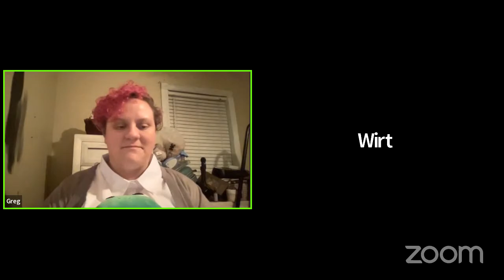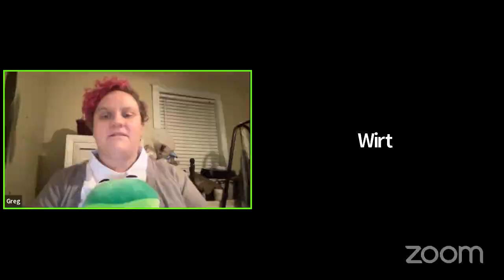OVER THE GARDEN WALL A Cow Jumped Over The Moon Production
A Cow Jumped Over The Moon theater troupe presents a FREE virtual production of Over The Garden Wall. Over The Garden Wall was created by Patrick McHale for Cartoon Network in 2014